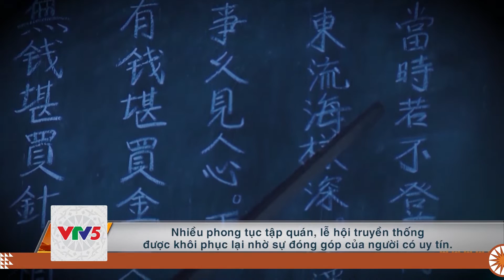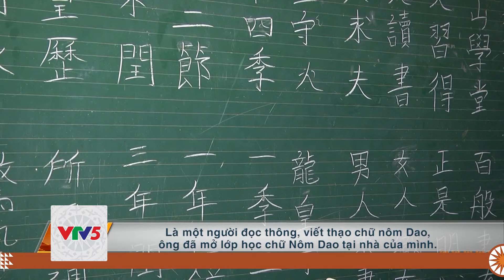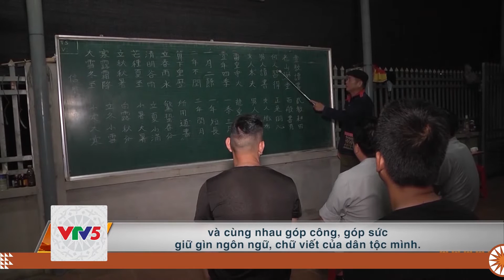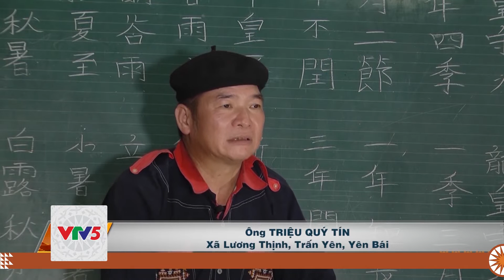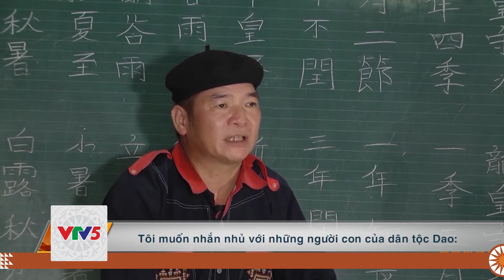[TIẾNG DAO] NGƯỜI UY TÍN PHÁT HUY VĂN HÓA TRUYỀN THỐNG | VTV5